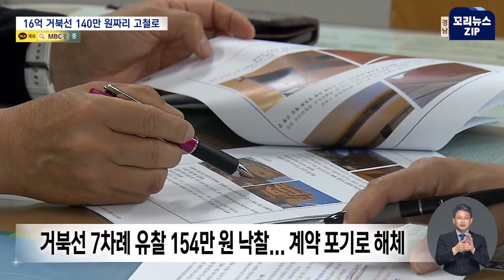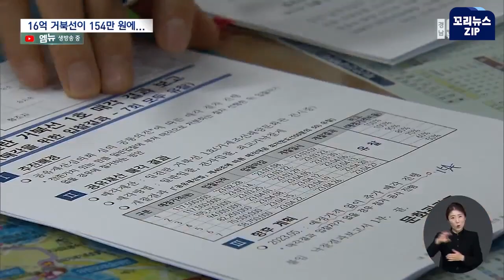꼬리뉴스.zip | 16억 원 들인 짝퉁 거북선 헐값 매각 이어 결국 불쏘시개로 | 뉴스모음집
경상남도가 원형 그대로 복원한다며 혈세 16억 원을 들여 만든 거북선이 최근 154만원에 낙찰됐습니다.

이 거북선은 건조 당시부터 수입산 목재를 써 짝퉁 거북선이란 오명 속에 제작사대표가 구속이 됐고 물에 띄울 수 없어 육상에 전시돼 관람용으로 쓰여 왔는데요,

결국 낙찰자도 이송을 포기해 불쏘시개가 됐습니다.

0:00 16억 원 짝퉁 거북선 결국 불쏘시개로(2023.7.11/뉴스데스크/MBC경남)
2:09 "거북선 헐값 매각 과정 조사하라" (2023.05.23/뉴스데스크/MBC경남)
2:38 16억 원 들인 짝퉁 거북선 154만원에 낙찰 (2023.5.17/뉴스데스크/MBC경남)